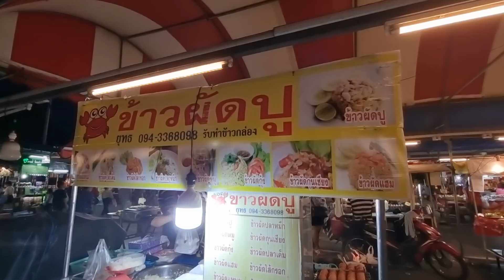ลีลาสะบัดกระทะขั้นเทพ เชฟกระทะจีน ข้าวผัดปูไฟลุก ขายข้าวผัดอย่างเดียวโลตัสพระราม2 Iron Chef Thailand